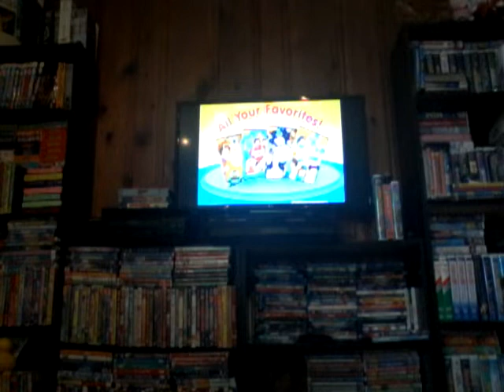Closing To Rock A Doodle HomeMade 2018 DVD (Part 1)